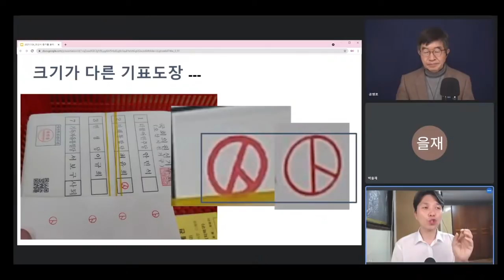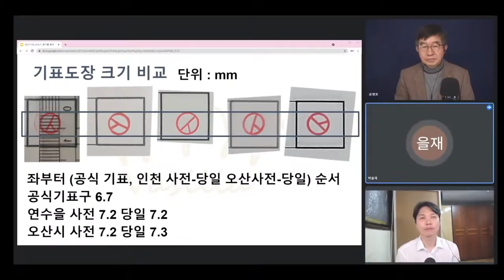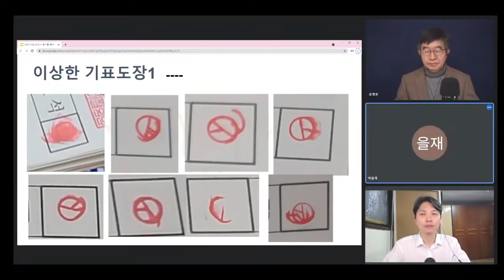[정밀 분석] 이상한 기표인 / 기표인이 전반적으로 크고, 두터웠다 / 바실리아TV-인쇄전문가의 오산시 재검표에 대한 예리한 관찰과 분석 결과 [공병호TV]